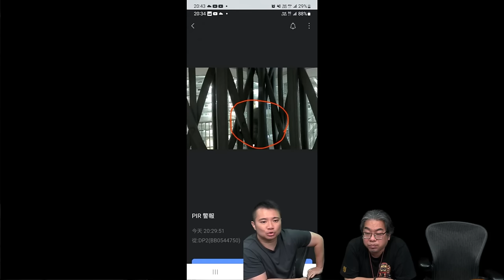啤梨頻道 20240531 P6 瀝源邨恐怖飛頭鬼照片世紀首現震撼全球！「天災橫禍」月去了又來…/ 靈雀居士談「還陰債」法事流程 ！啤梨頻道bigMart六月優惠紹介！